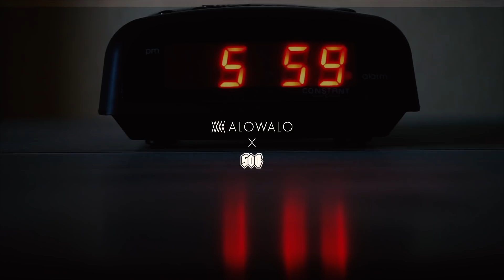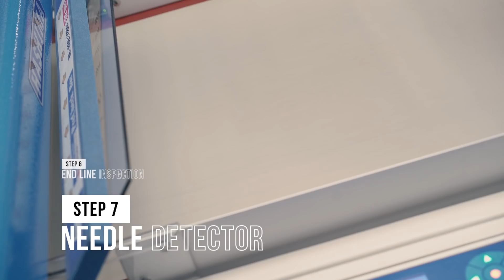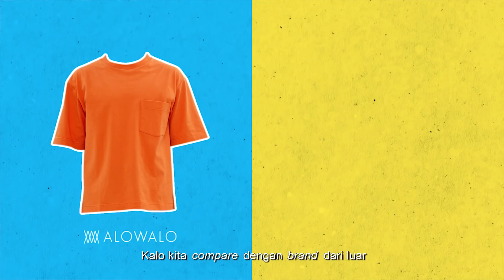NGINTIP PEMBUATAN OVERSIZE T-SHIRT HARGA 100 RIBUAN KUALITAS INTERNATIONAL!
Follow Tarra